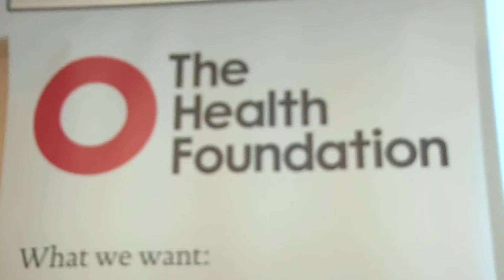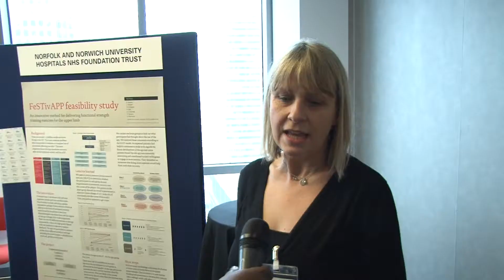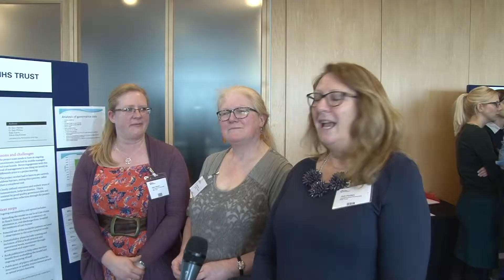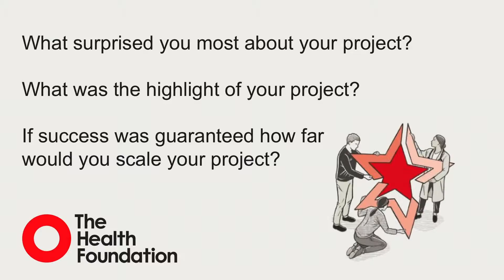Springfield Consultancy and Health Foundation Innovation work 2 1